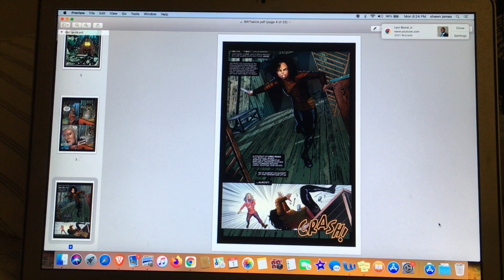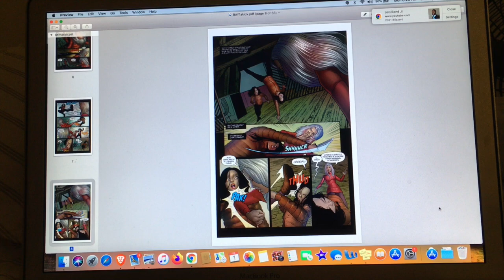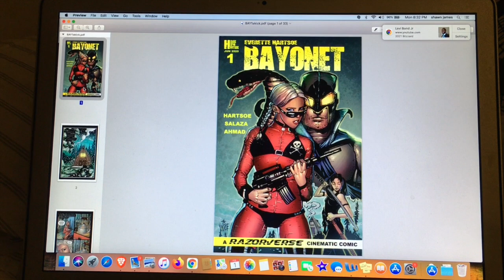Bayonet #1 Everette Hartsoe The inventor of Bad Girl Comics Takes Bad Girl Comics To The Next Level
Everette Hartsoe shows he's a master of his craft with Bayonet.